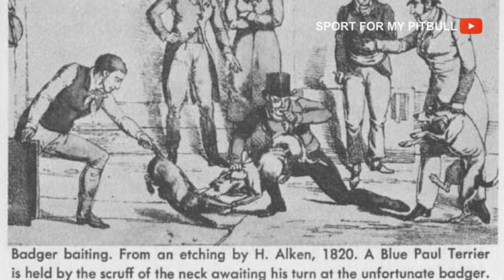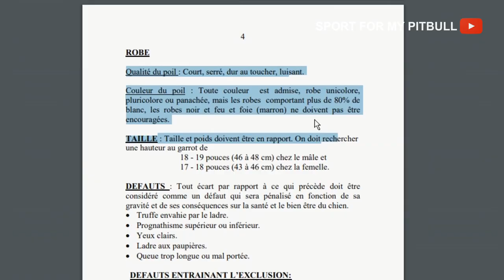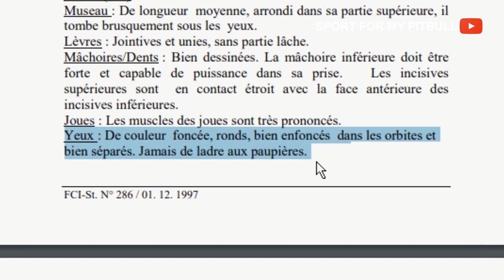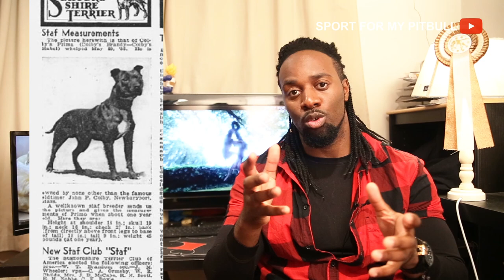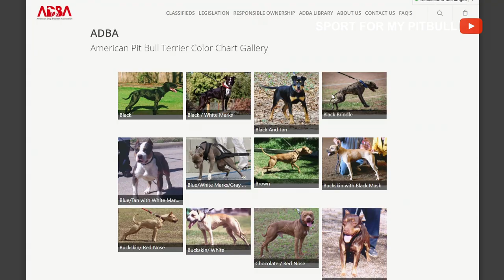DogTips#2 : RED NOSE - BLUE NOSE : Origine et Definition [sub.titles Multi]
⭕Documentaire expliquant qu'est ce qu'un Rednose / Bluenose / création de l'Amstaff
✨Matériel pour votre chien ⏩Contactez nous en message via la page facebok : " Fazio's Red Warriors ODIN & SASHA - Pitbull ukc "

▬▬▬▬▬ NOS RESEAUX PRINCIPAUX ▬▬▬▬▬
🔎Facebook Page : Fazio's Red Warriors ODIN & SASHA - Pitbull ukc
🌍 Instagram :  ⏩sport for my pitbull
🔎Facebook Groupe : SPORT FOR MY PITBULL

Listes des propriétaires de chiens dans la vidéo :

Spaartan Pits Kennel
Debora Cataldo Troisi
Carmelo Fazio
Irene Sky
Jeremy Lespagnard
Melanie Maubert
Stevens Flomadlen
Tamara Pxh
Yana Viktorovna
Steve Marchal
Camille Daviere
Mehdi Mokrani
Stephane Partouche
Vincenzo Buono
Junior BigBlackBoy

et Merci à toutes les personnes qui ont proposé des photos de leurs rednose/blue nose, vous etiez plus de 500 en tout groupe facebook confondu. Je vous remercie.